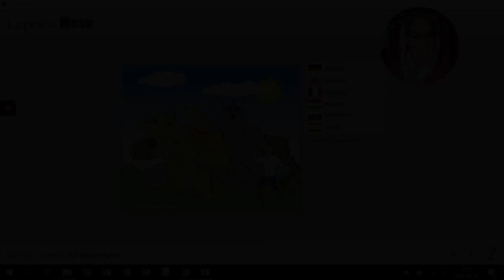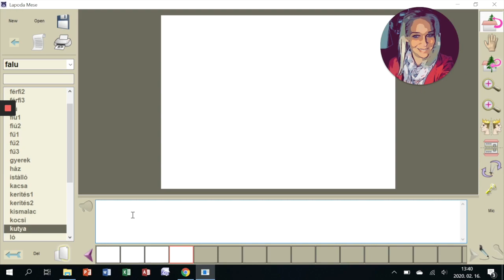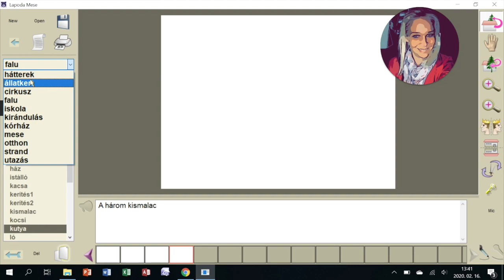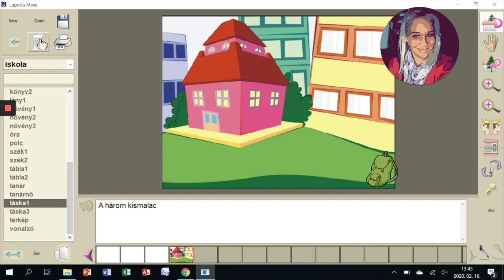A tanulás jövője MOOC 2020 - Differenciálás modul - LapodaMese használata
A videóban bemutatjuk, hogy a LapodaMese alkalmazás segítségével milyen színes és izgalmas történeteket tudunk létrehozni. Elkészítjük a saját diánkat is, és megnézzük, hogyan tudunk képet, vagy akár hangot is beilleszteni.

A LapodaMese könnyen használható mind a tanárok, mind a diákok által, akár idegen nyelven is. Szinte minden tantárgyban, projektben eredményesen be lehet építeni a tananyagba. Használatával pedig a tanulás játéknak fog tűnni.

0:08 - Ismerkedés a LapodaMese felületével
0:48 - Saját dia készítése
1:17 - Hanganyag hozzáadása
1:47 - Képek beillesztése
3:22 - A felület lehetőségei

Ez a videó a Tempus Közalapítvány digitális oktatással kapcsolatos nyílt online kurzusa, A tanulás jövője MOOC tananyagvideója.

A videó szerzője: Éder Márta